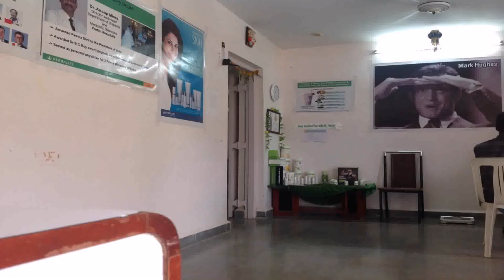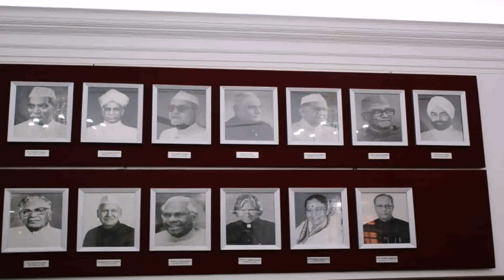Inside View Of President House India